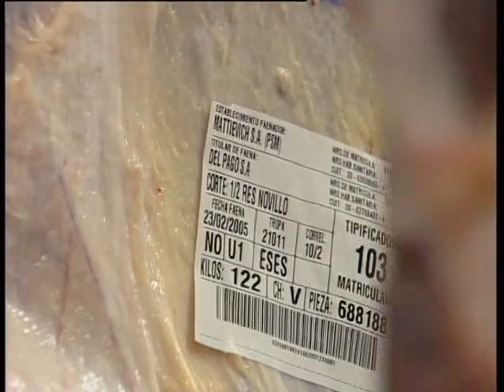1513 05 ANUGA 2013 FRIAR ALBERTO GORLERI GTE COMERCIAL